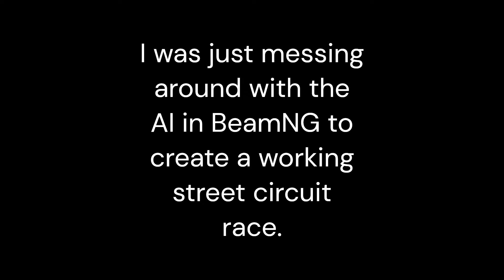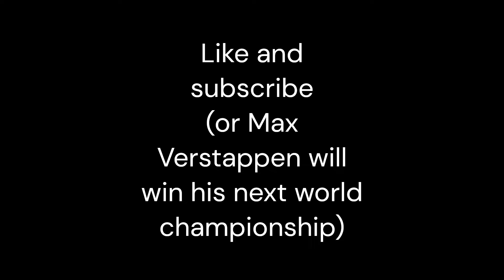I somehow made a slightly interesting BeamNG AI Race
I created a street circuit race in Italy in BeamNG.Drive and it somehow worked.